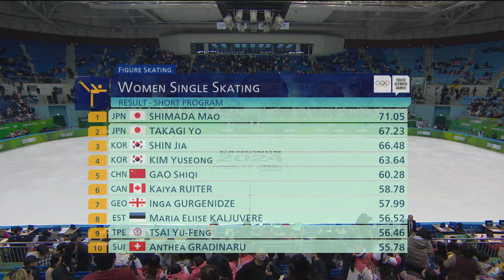Highlights from the Women's Singles Short Program at the Youth Olympic Games! 🔥⛸️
Enjoy the highlights of Day 9 of the Youth Olympic Games in Gangwon 2024 🇰🇷 with the women's short programme. Witness the skill and artistry of these young athletes like SHIN Jia 🇰🇷, SHIMADA Mao 🇯🇵 and many more as they capture the audience with their performances on the ice.